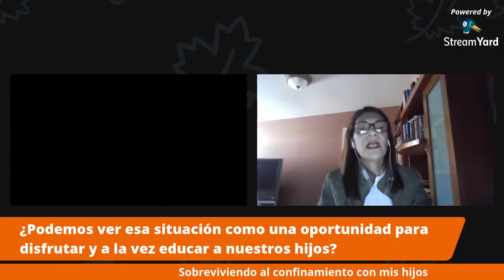Sobreviviendo al confinamiento con mis hijos El ABC de una vida plena 16 de mayo de 2020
¿Cómo afrontar el confinamiento y no morir en el intento?, ¿Puedo ver esta situación como una oportunidad para disfrutar y a la vez educar a mis hijos?, ¿Qué puedo aprender de mis hijos durante la cuarentena?, de todos esos temas podremos conversar con Marvelis García @marvelisgarciamarcano, en El ABC de Una Vida Plena. Sobreviviendo al confinamiento con mis hijos, será nuestro tema de este sábado 16 de mayo a las 11:00am (hora de Costa Rica). Bajo la conducción de Lenin Wilhelm @leninwilhelm.

¿Crees que a algún amigo, familiar o colega le puede servir la información de este video? Nos encantaría que lo compartieras y así difundir estas herramientas.

¿La información compartida en este video te ha servido en tu vida personal o profesional? Sería muy valioso para nosotros hagas clic a  "manita arriba" y dejes tus comentarios más abajo.

¿Quieres recibir las notificaciones cuando agreguemos contenido a este canal?  Sólo debes hacer clic en la campanita.

Estos son los libros que ya tenemos publicados en Amazon, los puedes conseguir en versión Kindle y Tapa Blanda.

Esperamos tenerte nuevamente en nuestro canal. Nos vemos.